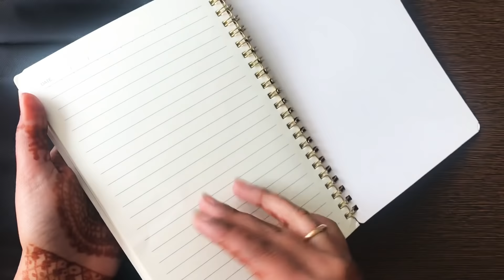Sell At Cost Haul 😍 | Clothing, Accessorise | Cherry’s World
follow for more amazing facts : Snackydesk.in

* CoD is Available *

XOXO